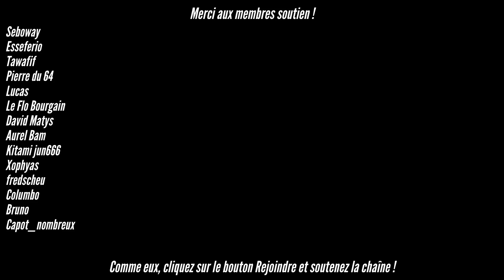Gran Turismo 7 - Bientôt possible de vendre ses voitures ?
On ne peut plus vendre nos voitures dans Gran Turismo 7. Mais est-ce définitif ?

Mon setup :
AMD RYZEN 1950x 3,4 GHz
48 Go RAM
Playstation 4
PSVR 2.0